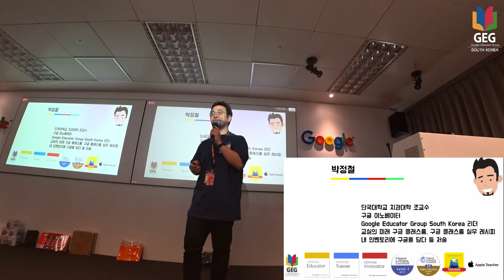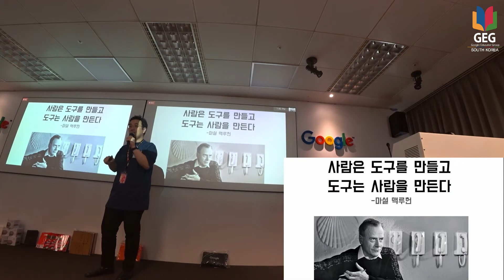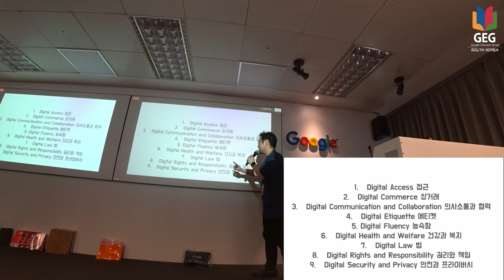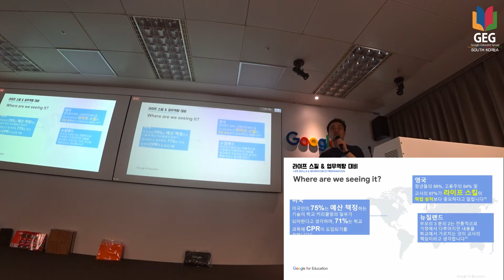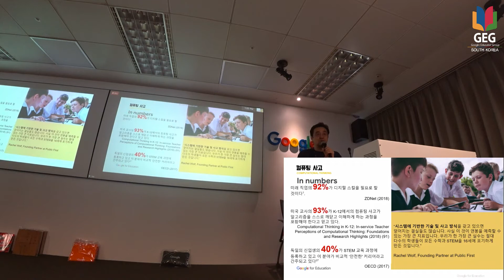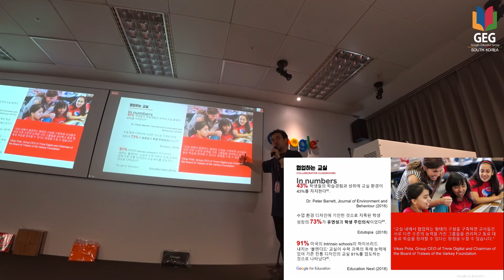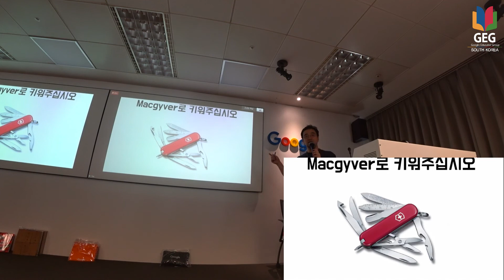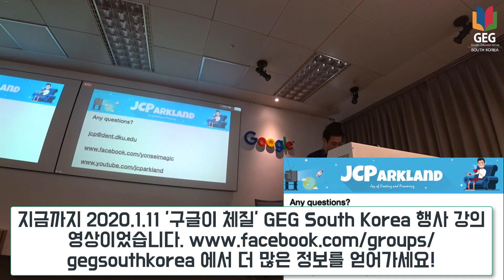[구글이 체질] 구글이 내다본 2020 교육 트렌드 - 박정철 이노베이터 GEG South Korea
2020년 1월 11일 구글코리아 마당에서 개최된 구글이 체질 행사의 강의 영상 시리즈 첫 회입니다. 박정철 이노베이가 새로운 방식의 교육을 소개해 주셨습니다. 강의 슬라이드를 아래 링크에서 보실 수 있습니다.